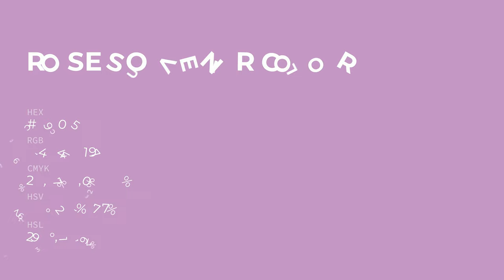Rose Souvenir color c290c5 hex color - Violet color - Cool color c290c5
What color is Rose Souvenir ? c290c5 hex color - Violet color - Cool color c290c5

Hex c290c5 Color Code is also known as Rose Souvenir color.